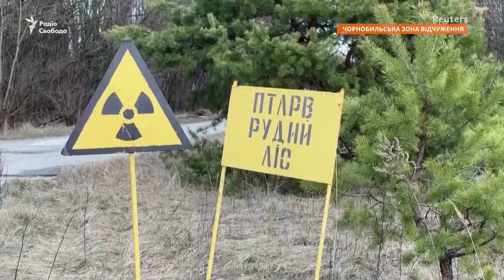Росія завдала збитків на 200 млрд грн | Інтерв'ю з главою Мінприроди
Скільки грошей треба на відновлення довкілля після війни? Чи готові інвестори вкладати гроші в екопроєкти до закінчення бойових дій? Яка ситуація сьогодні на Чорнобильській АЕС? Відповіді – в ексклюзивному інтерв'ю @RadioSvobodaUkraine  з міністром захисту довкілля та природних ресурсів Русланом Стрільцем.

Автор: Сашко Шевченко

0:00 Скільки шкоди завдала Росія українському довкіллю?
01:17 Чи готові інвестори давати Україні кошти до завершення війни?
01:45 Який сенс у відновленні довкілля, поки триває війна?
3:24 Про «ядерний тероризм» Росії
4:50 Що відбувається у Чорнобилі сьогодні?